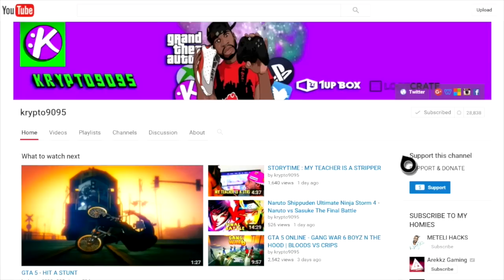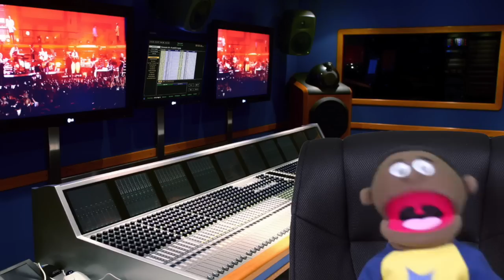O.T. Genasis - Cut It PARODY (AFRICAN VERSION)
LYRICS:
Kill it, cook it, cut it, eat it

Your breath is way to hot m, you need to shut it.
That chicken is to good you need to eat it

-I sell goats on the regular, hit me up on my beeper,
- I eat a lot of chicken, tell your girl I say hi,
- I ride my bike on the side, I keep it fresh and clean, fuck Africans you die, all my niggas we good , all my niggas say love, all my niggas say niggas

   - I keep it 101, bitches telling me        lies, 2+2 is 4
      Donald trump is a lie, bitch I'm going to tell you why, modasuka we good

Your breath is way to hot you need to shut it.